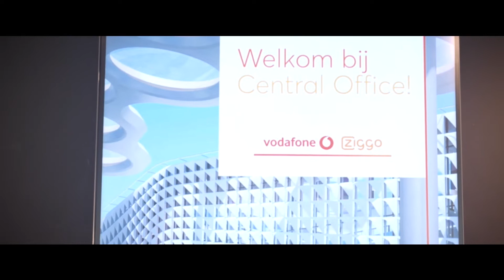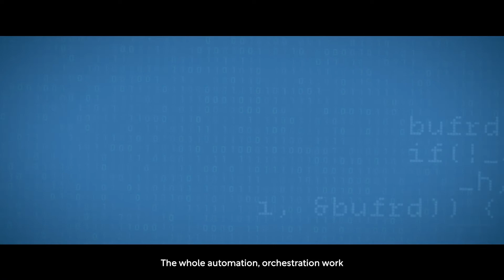TATA ELXSI: Digital transformation in telecommunications